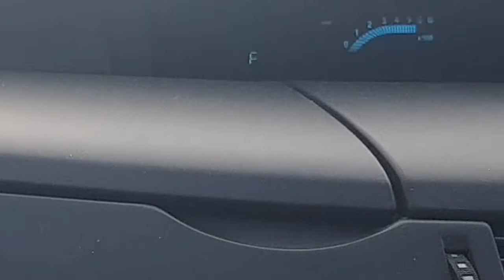Renault Espace 2.0T 170hp stage1 pops&burns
Stock engine, manual,  m3rs turbo and injectors,  k&n panel filter,  60mm middle exhaust, stock cat and my chip.